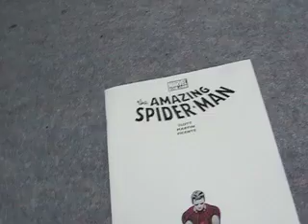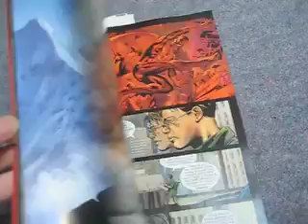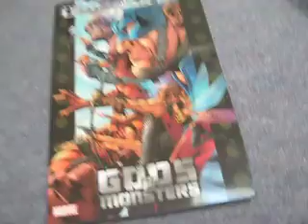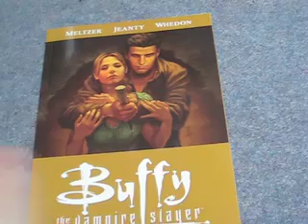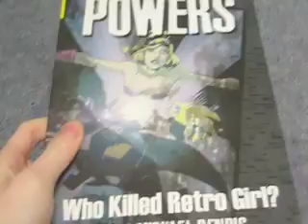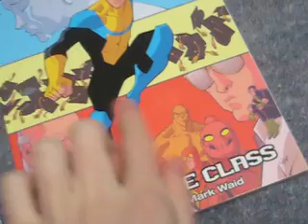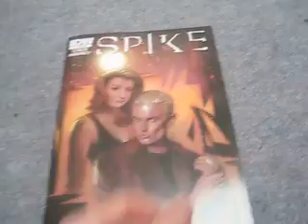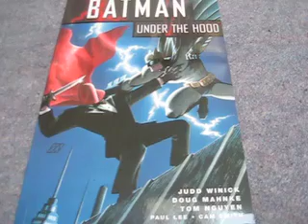Comic Book/Grahpic Novel Update "What are you waiting for ladies? CHRISTMAS???"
Comic books and ONLY comic books... DVD update will be coming later in the month.